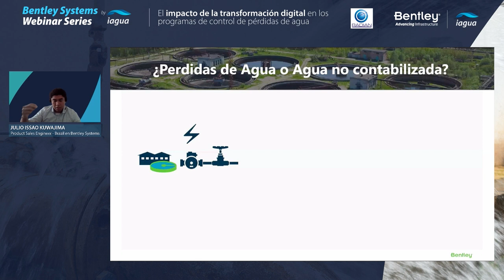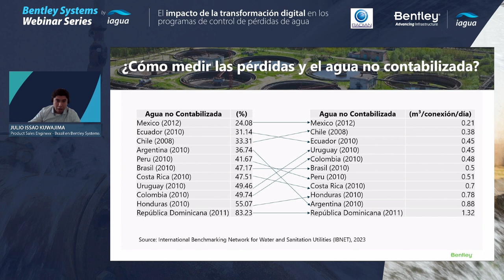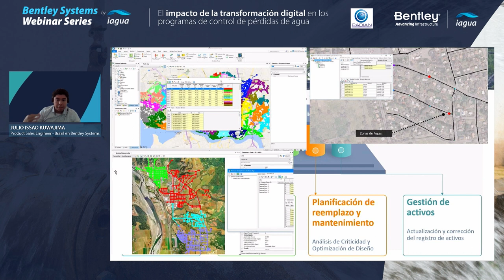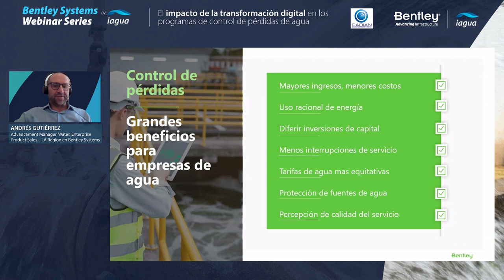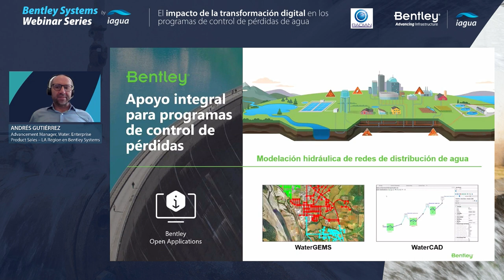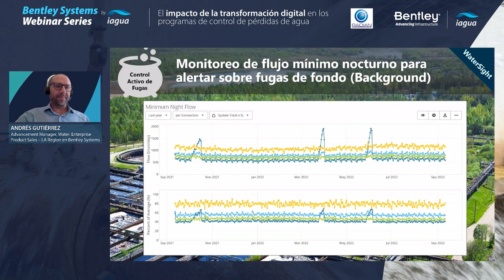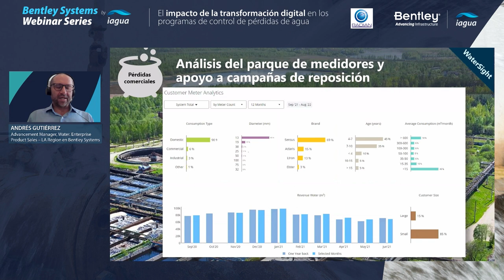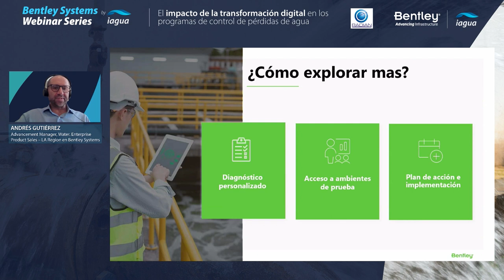Andrés Gutiérrez y Julio Issao revelan las claves del uso del gemelo digital en control de fugas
En el último WebinarBentley de la serie, celebrado el pasado 11 de julio, Miguel Soares dio paso a la intervención de Julio Issao Kuwajima, Product Sales Engineer - Brazil de BentleySystemES, quien comenxó detallando cómo se miden las pérdidas de agua y cuál es la mejor forma de gestionar estas pérdidas. “En los programas de control de pérdidas es clave no solo cómo se manejan los datos, sino también cómo trabajan los equipos de forma conjunta”, expresó. A continuación, introdujo el problema del agua no contabilizada, desglosando los tipos de pérdidas según el balance hídrico de la IWA.

Kuwajima resaltó la importancia de investigar las condiciones locales: “Abordar las pérdidas de agua es un tema complejo, y una gestión efectiva pasa por cuatro pilares: gestión de presiones, detección de fugas, planificación de reemplazo y mantenimiento, y gestión de activos”.

Para concluir, introdujo la cuestión de cómo dividir el sistema en varios subsistemas más pequeños, y utilizar el modelado hidráulico, para reducir la complejidad del problema de las pérdidas: “Es necesario reconocer que hay una parte que son pérdidas reales inevitables”, puntualizó. Asimismo, la gestión de pérdidas se puede medir mediante índices de pérdidas, ya sea en porcentaje o como m3/conexión/día: “Se trata de un trabajo continuo, es necesario analizar los datos y tomar decisiones en base a ellos”, concluyó.

Posteriormente, Andrés Gutiérrez, Advancement Manager, Water. Enterprise Product Sales – LA Region de BentleySystemES, abordó  las soluciones de Bentley Systems, incluido WaterSight, un gemelo digital para infraestructura de agua potable: “las empresas invierten mucho tiempo y dinero en capturar datos, pero es difícil aprovechar las sinergias que ofrece la integración de estos datos, a pesar de contar con buenas herramientas”.

Para equilibrar esta situación, Gutiérrez propone seguir la estrategia de la IWA para la gestión de pérdidas técnicas, con cuatro pilares: gestión de presiones, control activo de fugas, velocidad y calidad de reparaciones, y gestión de infraestructura, a los que añade otro pilar que serían las pérdidas comerciales.

Al respecto, presentó la cartera de soluciones para la gestión del ciclo integral del agua de Bentley Systems para el apoyo a programas de control de pérdidas: "WaterSight es la herramienta de Bentley enfocada a la operación inteligente de redes de distribución de agua".

WaterSight permite realizar un balance de agua automatizado para identificar zonas prioritarias para control de fugas, la detección analítica de anomalías y potenciales fugas en la red, el monitoreo de flujo mínimo nocturno para alertar sobre fugas de fondo, así como la geolocalización de fugas: “Nos enfocamos en apoyar la formulación de planes de inversión para combatir pérdidas”.

Finalmente, comentó ejemplos de aplicaciones que ayudan con las estrategias para pérdidas comerciales, SABESP y de AEGEA: “La adopción de un gemelodigital es un proceso altamente personalizado, por ello, es necesario priorizar las aplicaciones del gemelo digital en función de los objetivos a corto, mediano y largo plazo. También es recomendable acotar el área de estudio inicial, y aplicar los aprendizajes”.